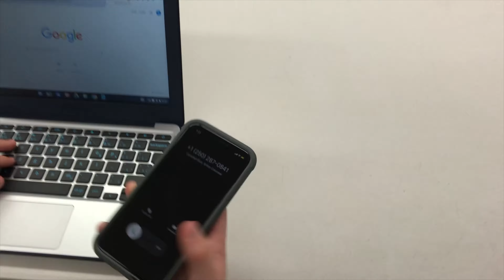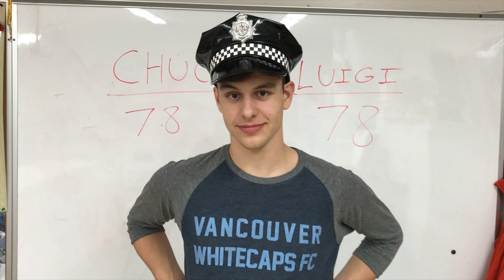CR 99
First Instalment of the knock off tv series "CR 99"
Examples of Police Crossing the line with falsification, entrapment, racial profiling, and police misconduct

Starring
Caleb B
Caleb J
Titus
Silas